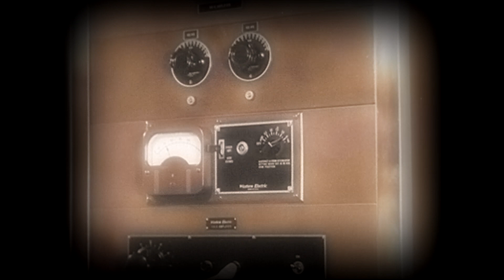ZeeKat - Herbert Doppelglockenwecker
Bleeps, sweeps and creeps on Ultranova, tines on Lazy Snake VSTi, plus half hearted slap bass and the cheap electric guitar I bought as a gag gift for myself. Video tacked together of archive.org stuff, 1927 movie "Berlin: Die Sinfonie der Grosstadt" mostly (I feel bad for whoever had to edit that back then). Traditional SW samples caught in the wild personally, intro's from Swazilandian broadcast received in Warsaw on a bundle of wire. And a radio.